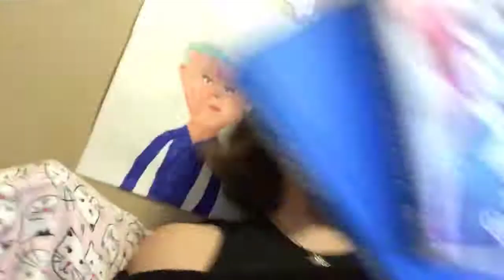The eden Books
I love these books so much I hope you guys will read them and love them.